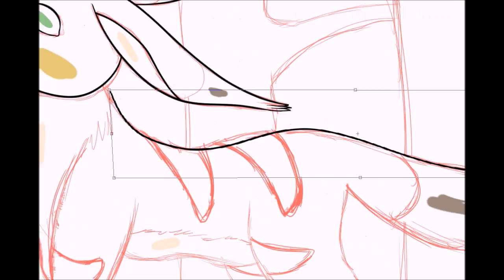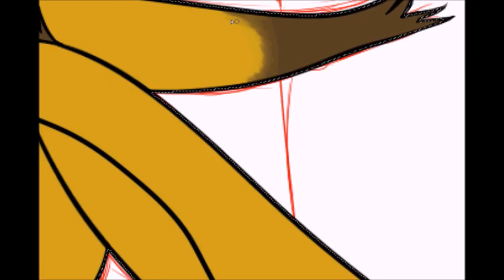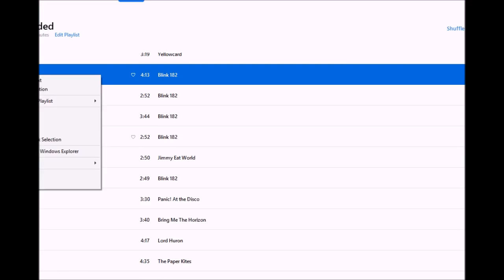Fox Squirrels ~Speedpaint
Fox squirrels, from the movie Nausicaa of the Valley of the Wind.
Song: Meet Me in the Woods by Lord Huron